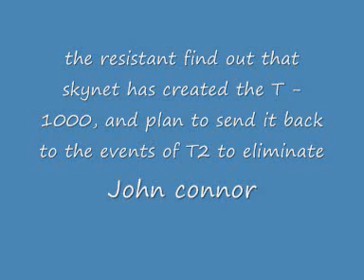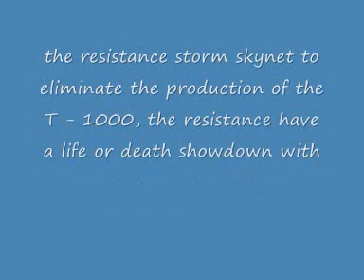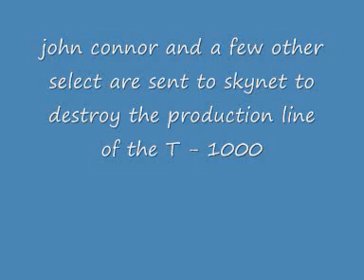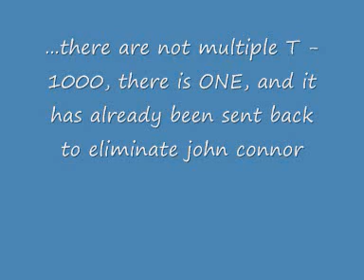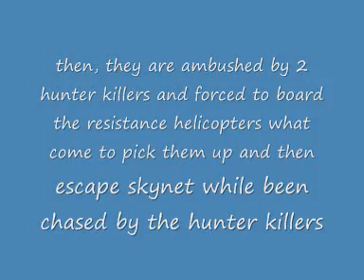Terminator 5: plot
here is a plot i made up for terminator 5